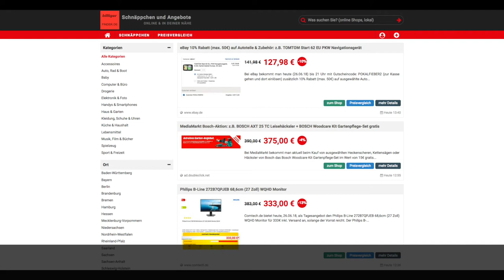Schnäppchen/Billiger des Tages 26.06.18 - TOMTOM Start 62 EU PKW Navigationsgerät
Heute ist Schnäppchen/Billiger des Tages - TOMTOM Start 62 EU PKW Navigationsgerät.